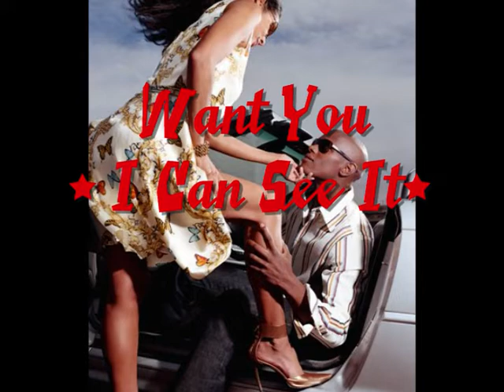Gucci Mane "Want You (I Can See It)" Prod. by ReLiX ft. Young Dro, Waka Flocka Flame, & Prince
I decided to do a Prince sample cause his shit go hard! lol.  Anyways this one has a msg behind it as well.. person it's intended for knows who she is... Anyways I put Gucci, Dro and Waka on this one. This will be another hot joint on the upcoming mixtape ReLiX ReMiX-es Vol. 6: The 67th Patient.  THANK YOU ALL FOR YOUR SUPPORT.